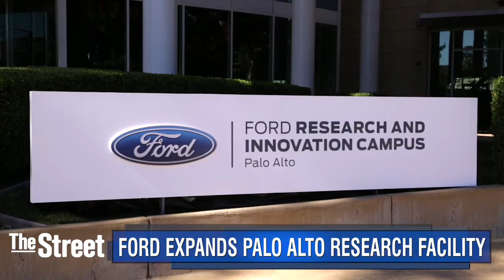Ford Makes Investment in Self-Driving Car Sensor Company, Will Double Employees in Silicon Valley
Ford Motor